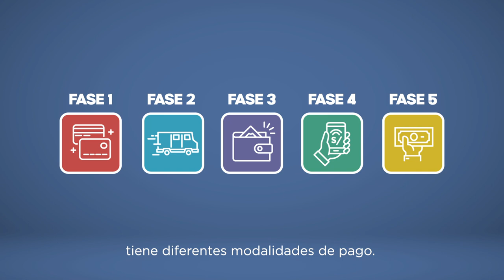No vayas al banco - Carla Harada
¡Entérate todo sobre el Bono Familiar Universal, sus fases y modalidades! ¡No vayas al banco! Ingresa a 👉🏼